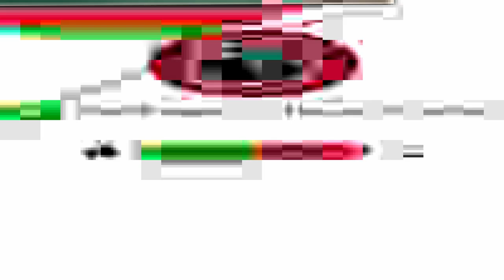Shirley Movie Review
KeithMorris@theMovies of PhatFingerzzz Digital Creations reviews the movie Shirley.